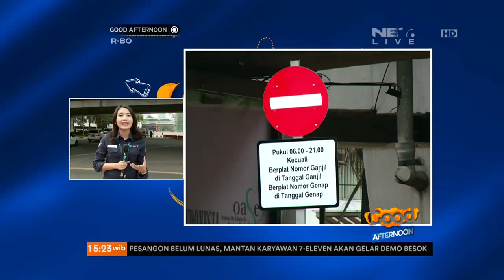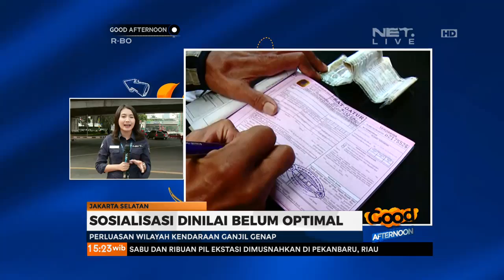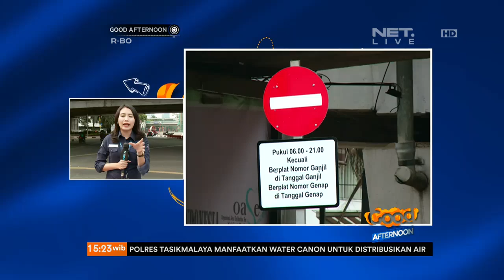120 Mobil Tertilang Akibat Sistem Perluasan Ganjil Genap